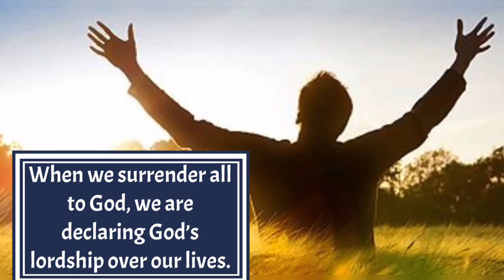SURRENDERING TO GOD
Full surrender to God means that we accept Jesus as our Lord and Savior, when we become Christians we must surrender our life to Him. We are not meant to keep certain parts back but surrender our whole life to Him in an act of obedience and complete trust.

Music credit to my brother and dear friend in the Lord , Benigno Demetrio Baranda. Please visit his channel for more of his beautiful ukulele covers.

God bless you all and stay safe.❤️